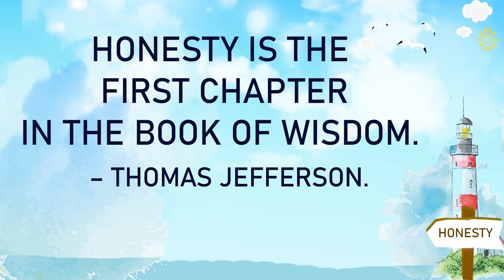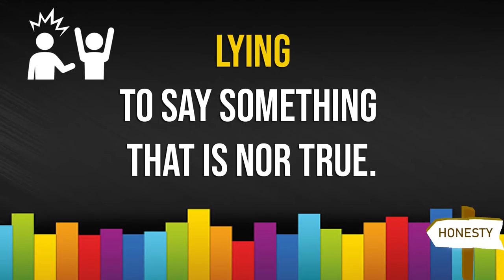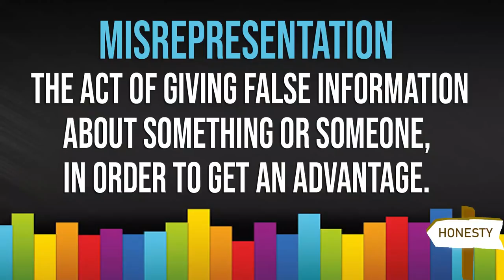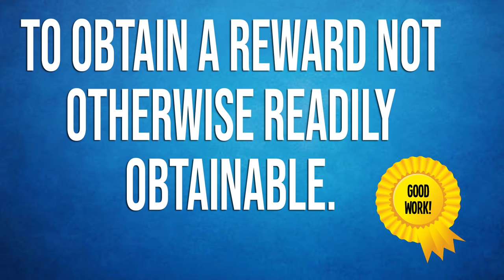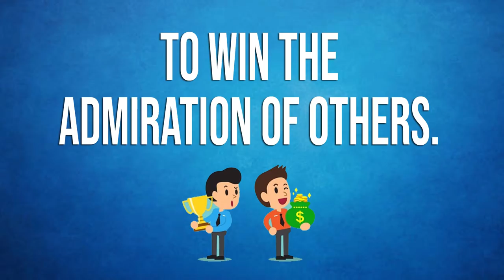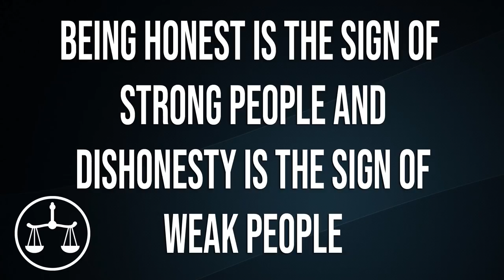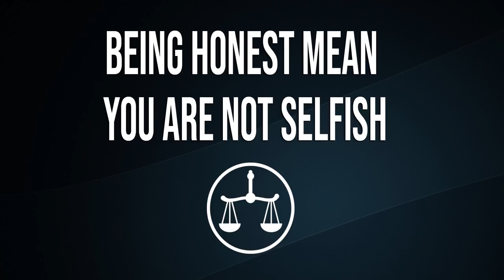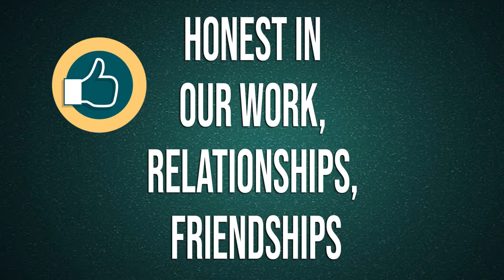"GOOD AMALIANS"- A Motivational Program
"GOOD AMALIANS"- A Motivational Program by Mr A.L.P Antonius Britto, Principal, Amalorpavam Hr.Sec.School.